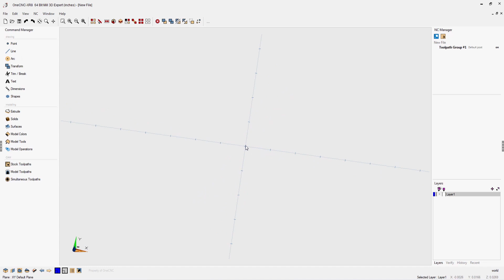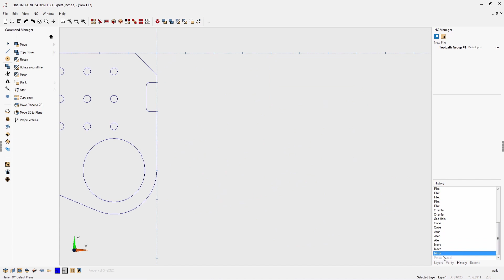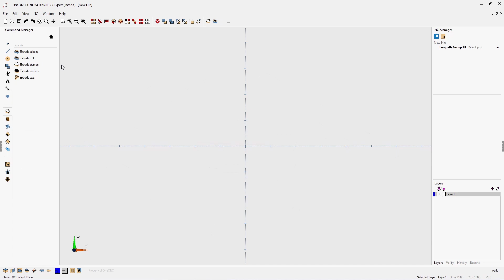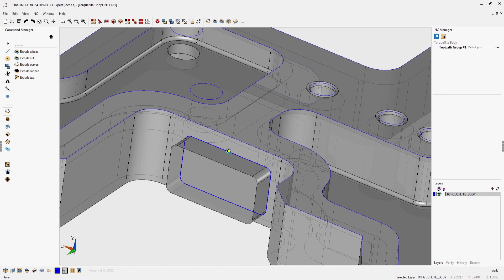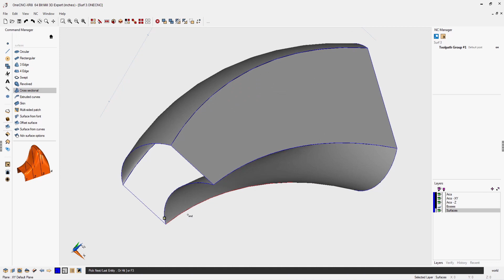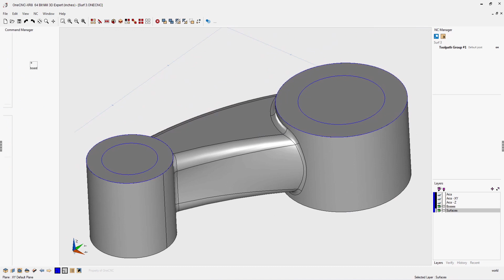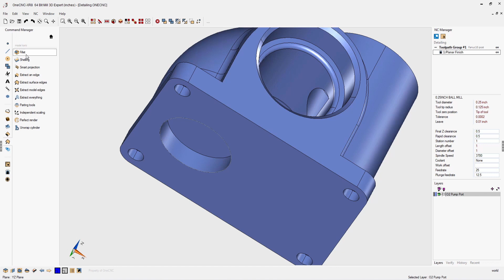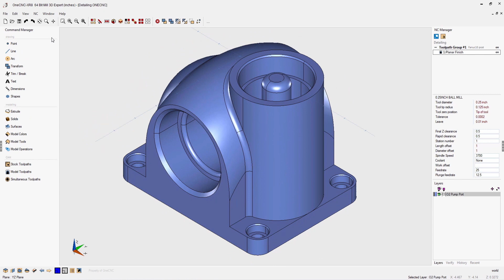OneCNCXR8 CAD Features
OneCNC is now shipping OneCNCXR8
Significant developments in CAD and CAM functionality are included in the latest release of OneCNC CAD-CAM, give users additional speed and quality throughout their design and machining processes.
OneCNC updates in OneCNCXR8 are focusing on the user experience and adding enhancements to allow customers to speed up their design and manufacturing process.
Examples of these include:
• New large file speed of processing and loading.
• New Model Aware for CAD database items allowing realtime data information.
• New tool path methods including the ability to custom select pocket finish styles.
• New 3D Drawing ability displaying model based definition documentation
• New and enhanced toolpath calculation speeds incorporating Active Cut Technology
• New Lathe Toolpathing to allow better optimisation and Sandvik Prime Tooling
• New Lathe Smart Boundary support for forgings and castings
• New Milling Finishing toolpaths to speed and enhance the part finish quality
• New Milling Finishing toolpaths with tool cutter compensation with collision control
• New Milling Multiple Pocket selection and control
• New Milling and Lathe tool and holder collision control